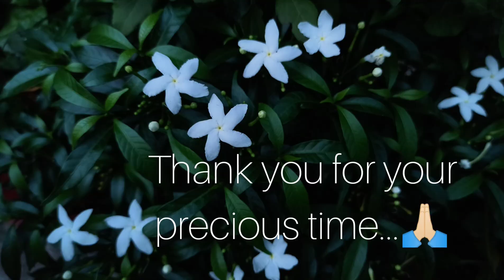Sandwich bananor sohoj upay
Hello.. this is Sayani Pradhan. I made sandwich at home and here is the video.